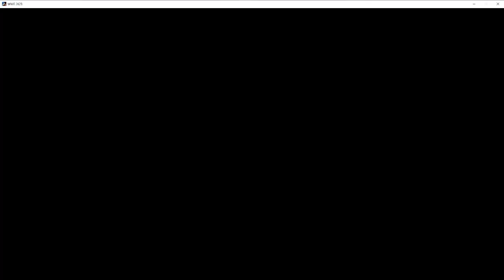mon mode univers wwe 2k23 friday night smackdowm episode 433